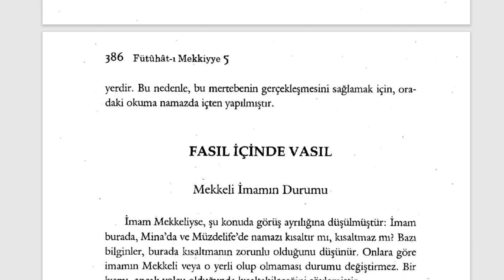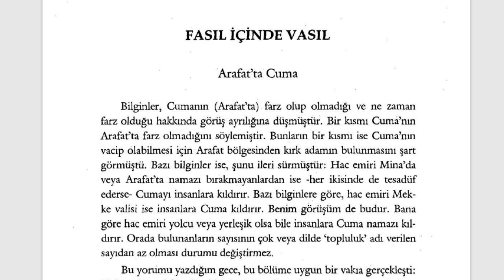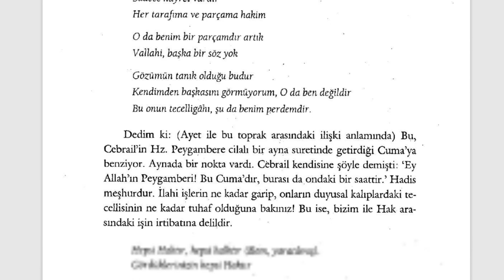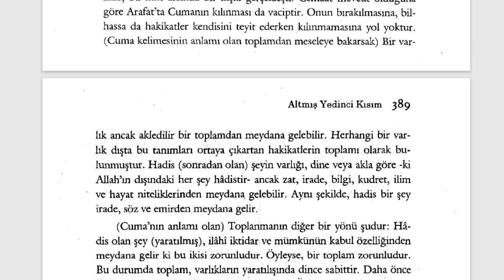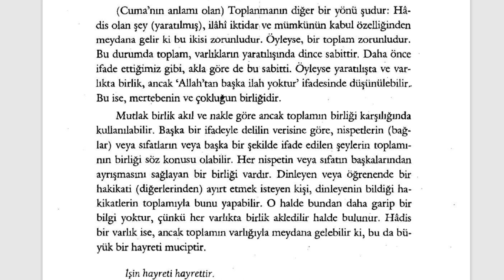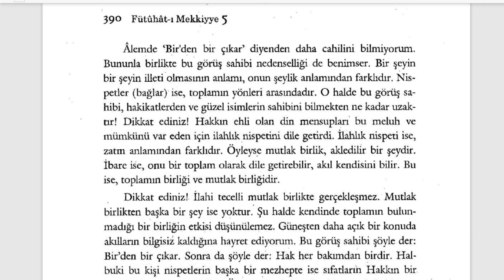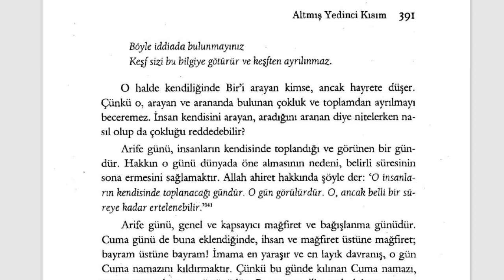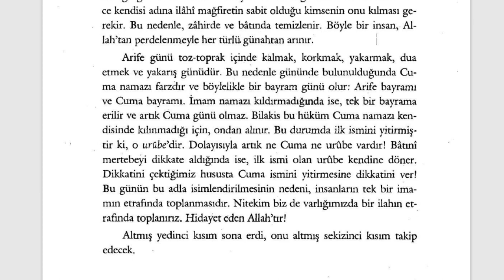Fütuhât-ı Mekkiyye - Arafat'ta Cuma (10. Sifr 67. Kısım) - 5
🕘Okunan Yerler:

00:00 Mekkeli İmamın Durumu
02:17 Arafat'ta Cuma

Fütuhât-ı Mekkiyye Sesli Kitap (Tamamı)